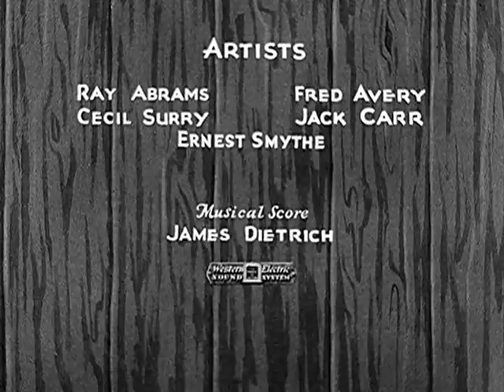Confidence, a Depression-era cartoon starring Oswald the Lucky Rabbit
This is a cartoon from 1933, starring Oswald the Lucky Rabbit.  Oswald was originally created by Walt Disney.  By the time this cartoon was made, he belonged to Walter Lantz, who went on to create Woody Woodpecker.
Confidence shows the effects of the Depression and what people need to get past it.